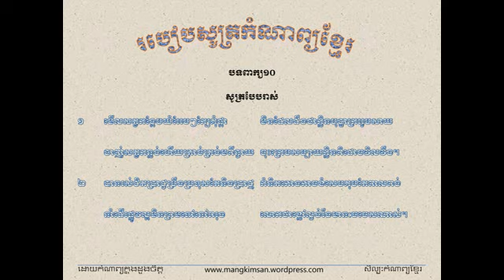បទពាក្យដប់ សូត្របែបរាស់ ដោយលោកគ្រូ យ៉ាន់បូរិន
របៀបសូត្រកំណាព្យបទពាក្យដប់